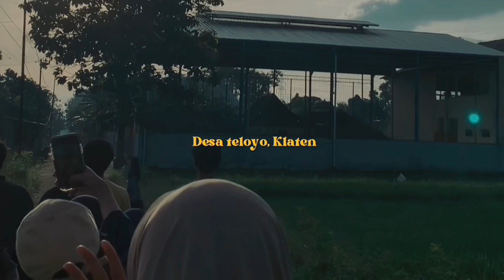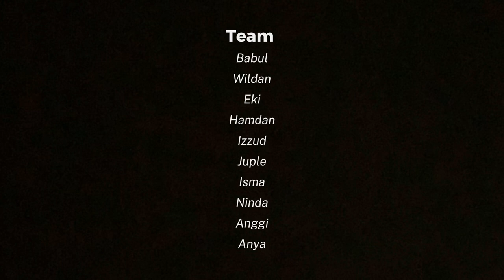After Movie - KKN UNS Membangun Desa Kelompok 81 Periode Januari-Februari 2023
Persembahan Rekapitulasi Video Kegiatan Kuliah Kerja Nyata (KKN) Universitas Sebelas Maret (UNS) Kelompok 81 Periode Januari - Februari 2023 di Desa Teloyo, Kecamatan Wonosari, Kabupaten Klaten.

DOSEN PEMBIMBING LAPANGAN:
Prof. Dr. Ir. Supriyono, M.S.

ANGGOTA KELOMPOK:
Muhammad Izzuddin A (I0119117)
Hamdan Rizqi Pratama (I0419036)
Muhammad Iqbal (I0619029)
Muhammad Riezky Maulana (K4419063)
Zufar Alfaruqi (B0519064)
Ismawiyah (D0119058)
Kanyaka Anindita (D0219048)
Aisyah Ninda Paraswati (F0219005)
 Wildan Imam Prayogi (H0519126)
 Anggita Pratiwi (I0119029)